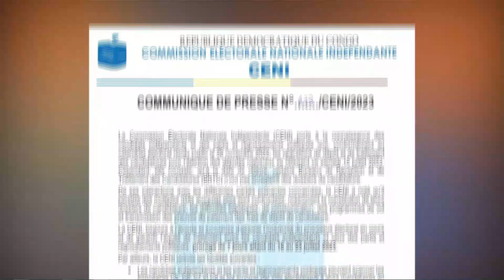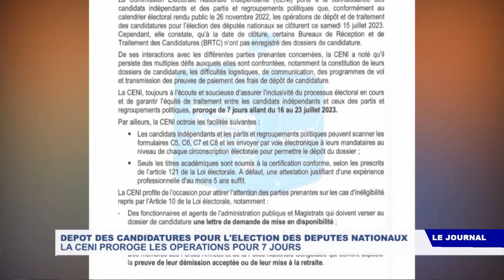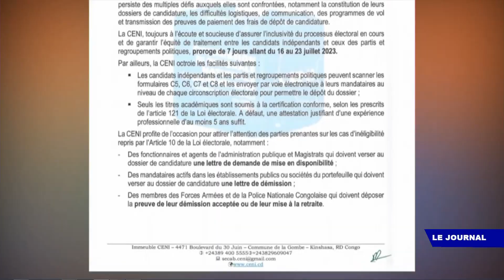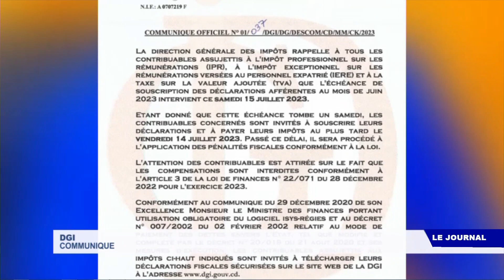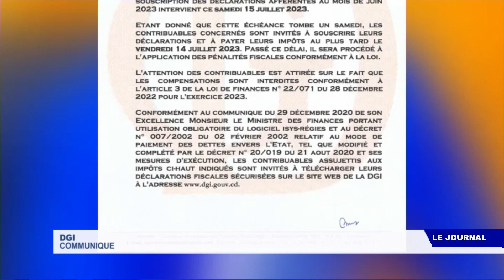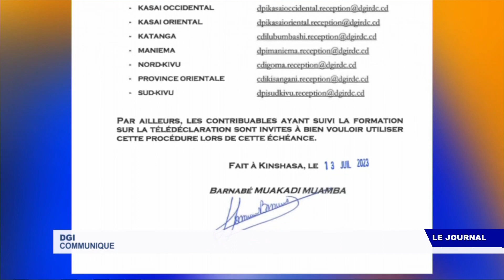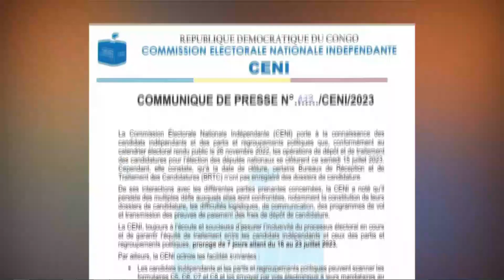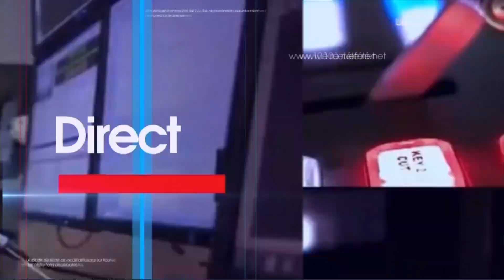JT DU 15 JUILLET 2023